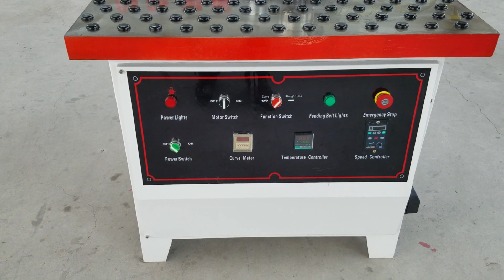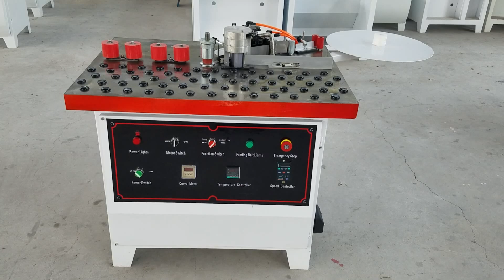Premiun Manual Edgebander MD607/MD535 Intro Video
Straight and Curved Edgebanding, Manual Type, better and high end gluding system, speed control set, larger glue pot, full english control panel.